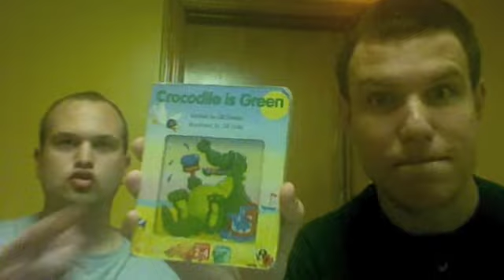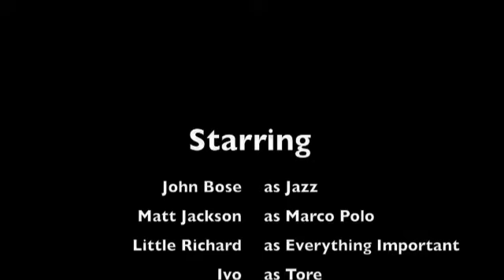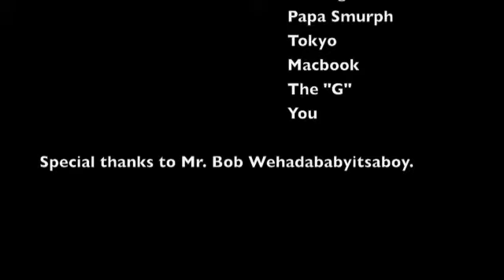Helpful Tips Episode #3 [Last Day]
John, Matt, and Little Richard keeping you safe when you're not in America.

Episode #3